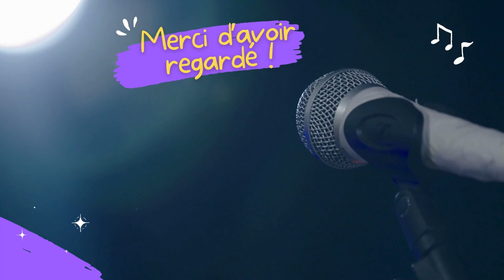J'AI VU LOÏC NOTTET EN CONCERT !!! | Vlog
J'ai adoré ce moment. J'aime trop les concerts ! 🥰